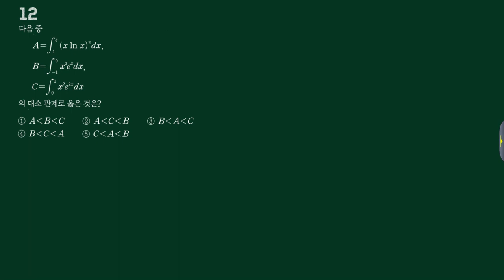미적분2 블랙라벨 10단원 P92 12번 [수재비수학교실]